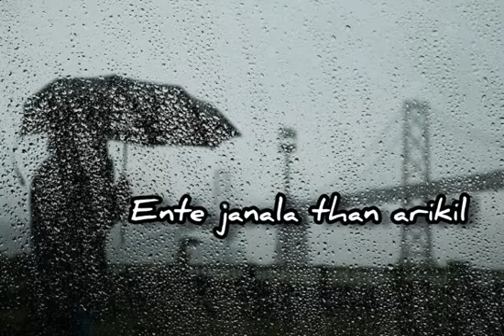Entho mozhiyuvaan undakumee, mazha album song, support and subscibe